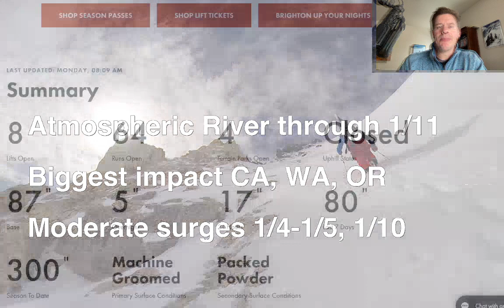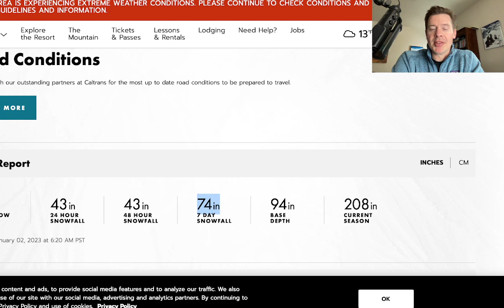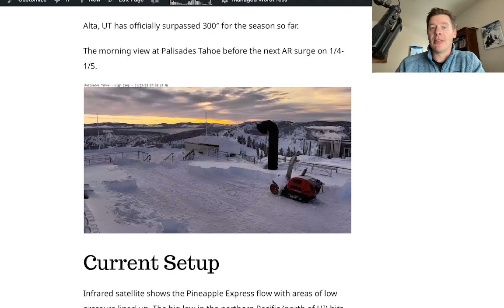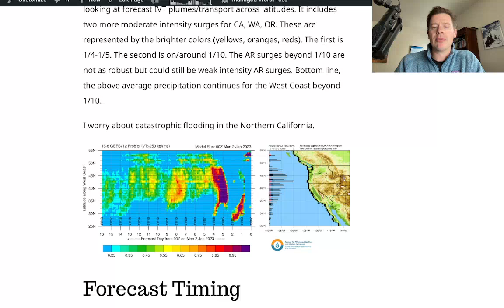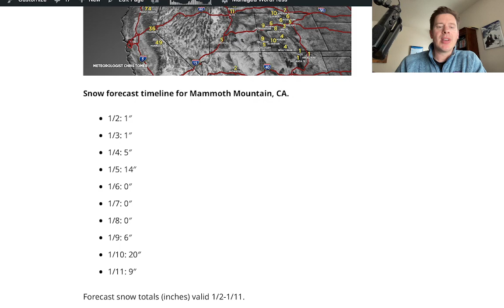Mountain Weather update 1/2, Meteorologist Chris Tomer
Atmospheric river (AR) continues through 1/11 with two more moderate intensity surges.  I look at totals and the jet pattern.